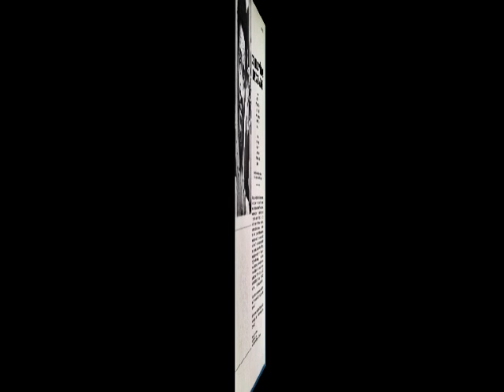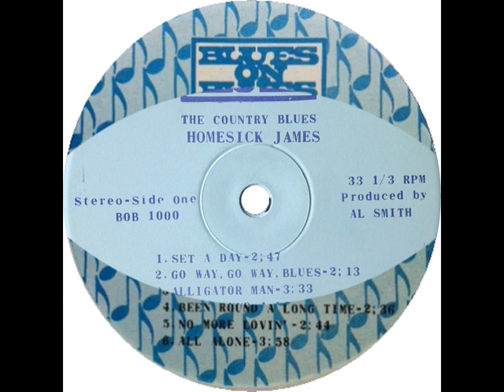Homesick James - Been 'Round A Long Time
rec. July 1971 in Chicago, IL; Homesick James, voc, g; prob. (according to Al Smith): Louis Myers, g; Dave Myers, b; Willie Williams, dr; prod. by Al Smith
... this recording first published on and taken from Blues on Blues LP BOB 10000 (on label: BOB 1000) (US 1971) "Homesick James: The Country Blues" --- never re-released on CD, afaik!

source of Homesick James photo: Back cover of Blues On Blues BOB 10000; photographer's name not given